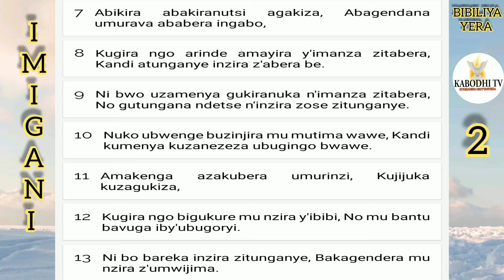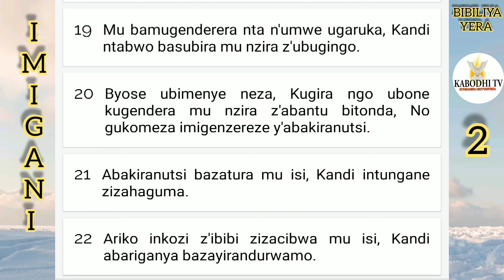IMIGANI/Igice Cya 2 /BIBILIYA YERA MUMAJWI